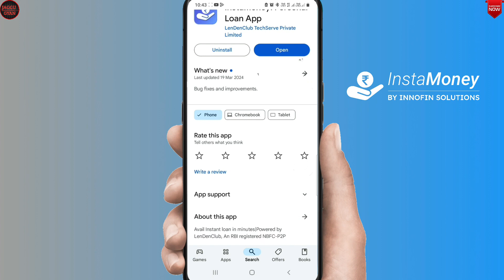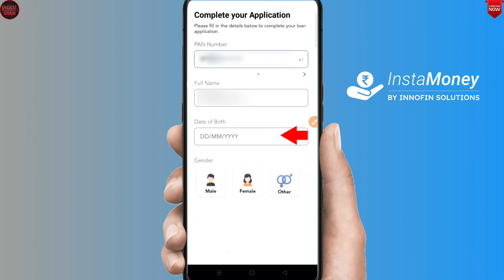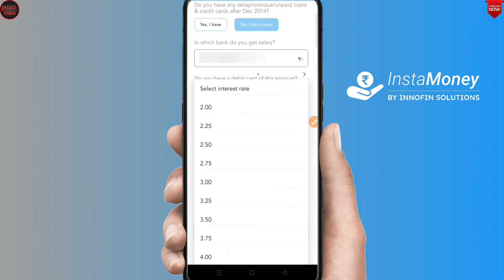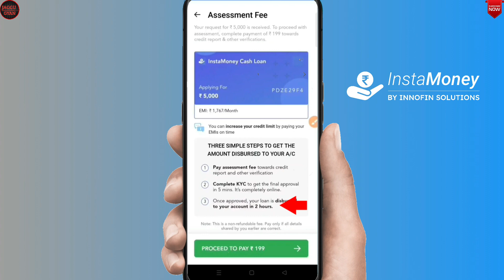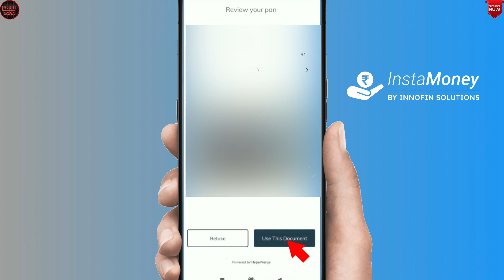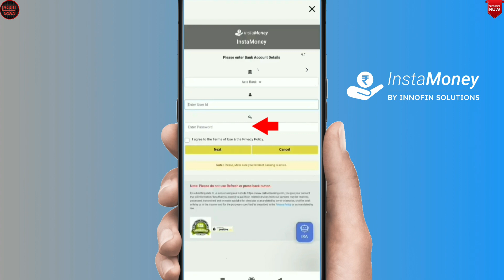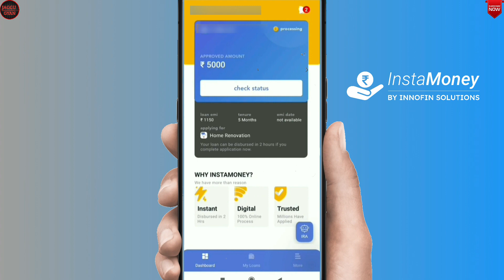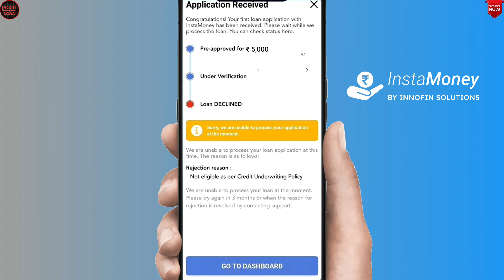InstaMoney Instant Personal Loan Kaise Le | InstaMoney Loan App (सच्चाई जान लो)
Namskar dosto me aapka dost jagatsinh rajput or aaj ki vidio me ham batayenge instamoney instant personal loan kaise le
Thenks 🙏

Topic Coverd 👇

instamoney
instamoney loan app review
instamoney loan app
instamoney app
instamoney loan
instamoney loan process
instamoney instant personal loan kaise le
instamoney loan app real or fake
app instamoney
instamoney se loan kaise le
instamoney loan app details
instamoney loan app safe or not
instamoney app review
instamoney loan apply
instamoney loan app tamil
instamoney loan app charges
instamoney docs
instamoney fake
instamoney 199 pay
jaggu gyan

≈≈≈≈≈Discrimination :≈≈≈≈≈

Thanks
Jagatsinh Rajput